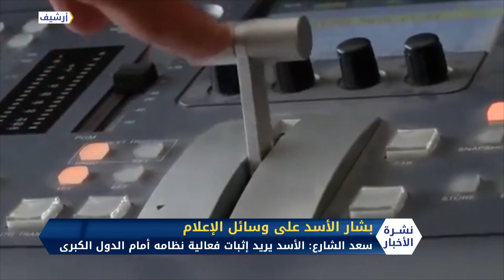نشرة المساء 30 11 2019 Evening Newscast